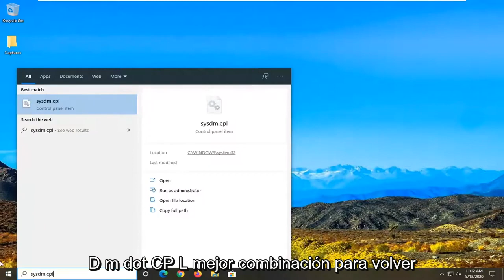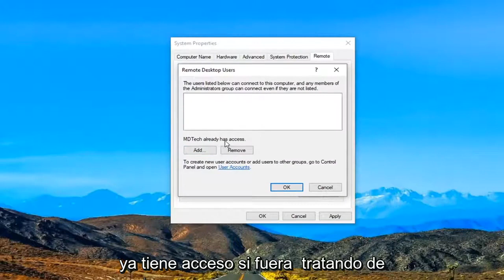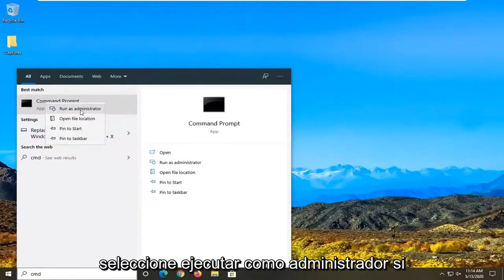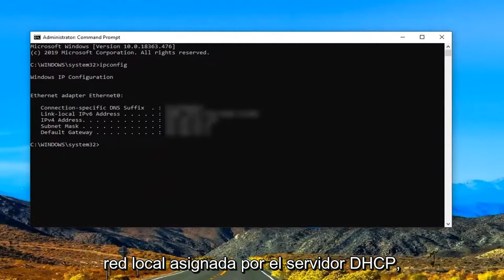Escritorio remoto no funciona y no conecta Windows 10 SOLUCIÓN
Remote Desktop es una característica muy útil de Windows 10, que nos permite controlar nuestra computadora desde otro dispositivo.

Por supuesto, requiere una conexión a Internet para funcionar, por lo que si su computadora no está correctamente conectada a Internet, no podrá usar esta función.

Sin embargo, incluso algunos otros factores podrían hacer que Remote Desktop deje de funcionar, y vamos a hablar sobre estos problemas y soluciones en este tutorial.

Hablando de problemas, muchos usuarios reportaron los siguientes problemas:

Remote Desktop no puede conectarse a la computadora remota por una de estas razones Windows 10: a veces puede recibir este mensaje de error en su PC. Si encuentra este problema, asegúrese de probar todas las soluciones de este tutorial.

El cliente RDP de Windows 10 no funciona: a veces, el cliente RDP no funciona en absoluto en su PC. Esto puede deberse a la configuración de su sistema. Para solucionarlo, asegúrese de estar utilizando una red privada.
RDP esta computadora no puede conectarse a la computadora remota: este es otro problema común con RDP. Para solucionar este problema, asegúrese de verificar tanto su antivirus como su firewall.

Remote Desktop no funciona después de la actualización de Windows 10: a veces pueden ocurrir problemas con Remote Desktop después de instalar una actualización de Windows. Para solucionar el problema, simplemente elimine la actualización y el problema se solucionará.

No se puede conectar a la PC remota, verifique que el Escritorio remoto esté habilitado: este es otro problema común con el Escritorio remoto. Sin embargo, debería poder solucionar el problema utilizando una de nuestras soluciones.

Las credenciales de Windows 10 Remote Desktop no funcionaron: si encuentra este error en su PC, es posible que pueda solucionarlo simplemente eliminando las credenciales guardadas.

Escritorio remoto no puede conectar el error, el certificado caducó y no es válido en el tiempo asignado: hay varios errores que pueden aparecer al intentar usar la función Escritorio remoto. Sin embargo, debería poder solucionarlos utilizando una de nuestras soluciones.

Remote Desktop no se conecta a Internet: este es otro problema relacionado con la función Remote Desktop. Si Remote Desktop no puede conectarse, asegúrese de verificar la configuración de su firewall y antivirus.

Hay algunas causas de los problemas de Escritorio remoto en Windows 10, y son una conexión de red limitada, memoria insuficiente y configuraciones de firewall incorrectas.

Entonces, si no puede conectarse a Escritorio remoto en Windows 10, asegúrese de que su computadora no tenga ninguno de los problemas mencionados anteriormente.